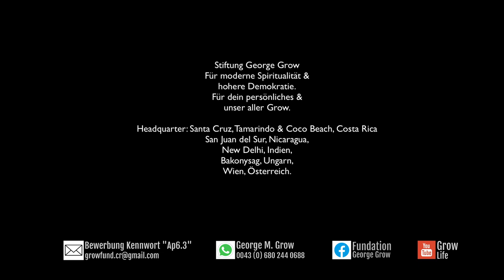Reich und froh als Partner der Stiftung George Grow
Grow Life möchte dich in unserer Community unterstützen, dich selbst im Leben wie uns im Ganzen weiterzubringen. Nach dem Motto: Grow with the Grow und den Büchern des Lebens.

Dein Traum vom Traumleben und Traumjob kann jetzt wahr werden.
Aussteigen leicht gemacht mit der Stiftung George Grow.
Wir sind eine "No Work" Organisation von Aussteigern, Querdenkern, Häretikern & Revolutionären und feiern das Leben, wo immer wir wollen.
Als Digital Nomad oder an unserer ursprünglichen Adresse.
Verdienstmöglichkeiten bis 8.000 $ und mehr.
Profitiere von unserer internationalen Vernetzung.
Mit einem persönlichen Sekretär oder mehr aus Nicaragua oder Indien für nur 200 $ im Monat beispielsweise kannst du deine Umsätze unermesslich steigern.
Viele Möglichkeiten erwarten dich mit der Stiftung George Grow.
Ein "Pura Vida" Traumleben im Paradies.

Sieh dir dazu die Videos auf "Grow Life" an und genieße die spannenden, revolutionären Bücher des Lebens bei Amazon Kindle.